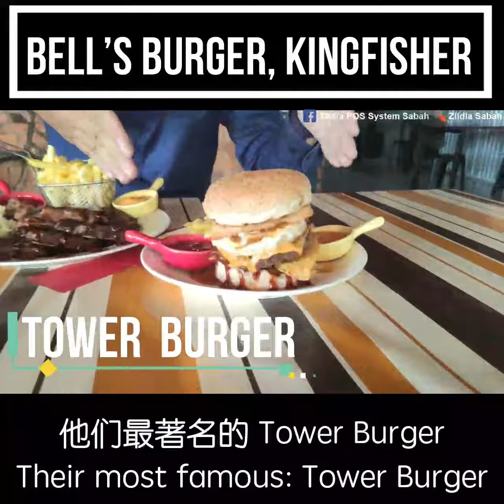不需要RM 460 也不需要RM 88 也可以吃到一个好吃的 Burger，就在 Bell's Burger Kingfisher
很怕吃到一个 RM 460 的 Burger 🍔？没问题！这里有很多好吃价钱又大众化的 burger 和 西餐 🍽️！而且还有很有火爆、很辣的韩国炸鸡 🇰🇷🐔

😮 吃货们，走过路过千万不要错过‼️‼️‼️

而且每个星期六都有 Acoustics 🎶 表演哦！ （视情况而定）

🥰 在此特别感谢 Gabriel 和 Ms. Hany 的鼎力支持！！！

✴️GENIUS POS, 一个用了会让您 Steady Bom Pi Pi 的POS system.

⚡️还在等什么？马上联络我们以获取独家优惠！